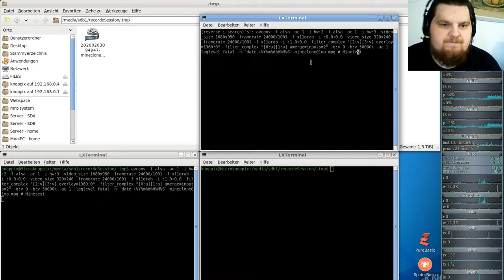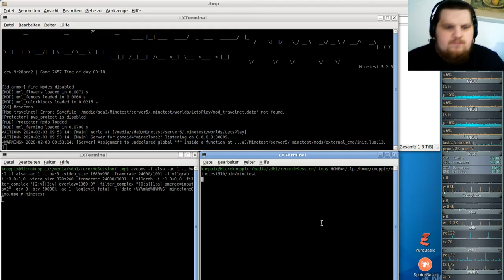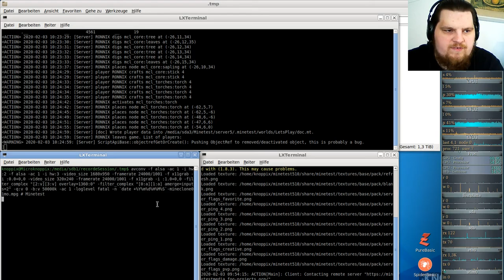LetsPlay MineClone2 Special ( Minecraft orientiertes Spiel ) #01